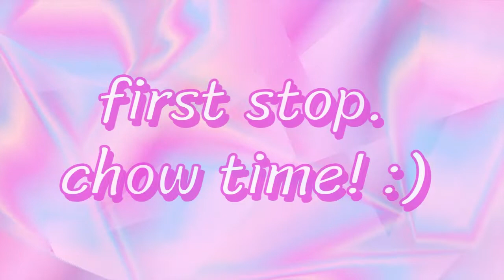SeaWorld Orlando Family Getaway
Travelling to SeaWorld Orlando